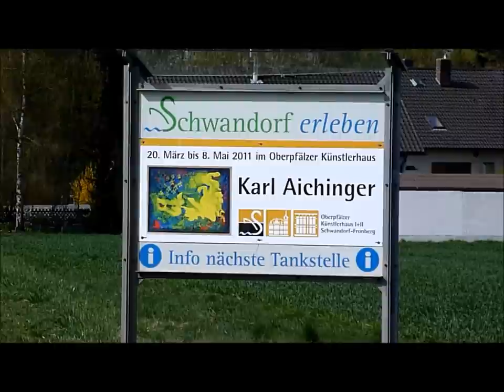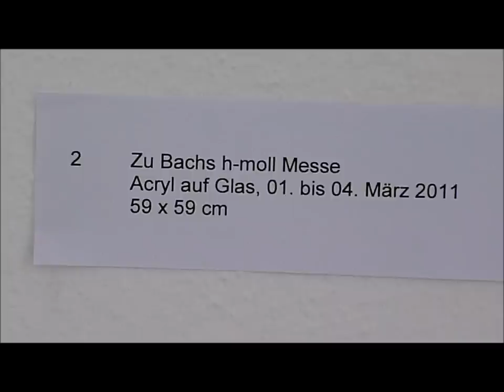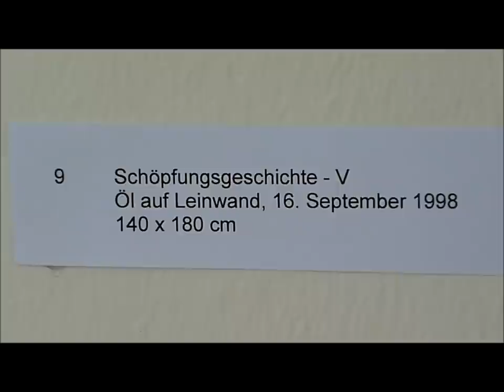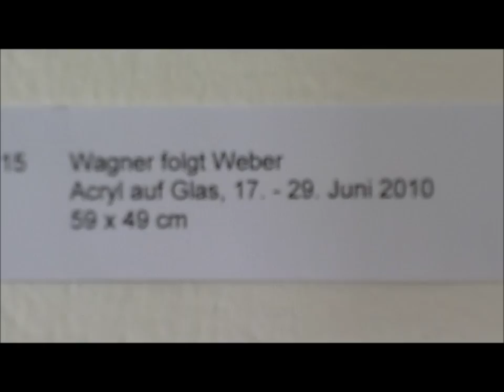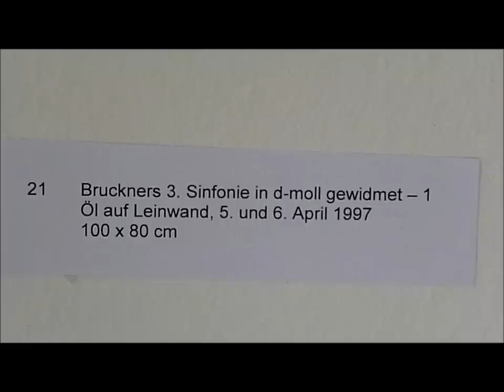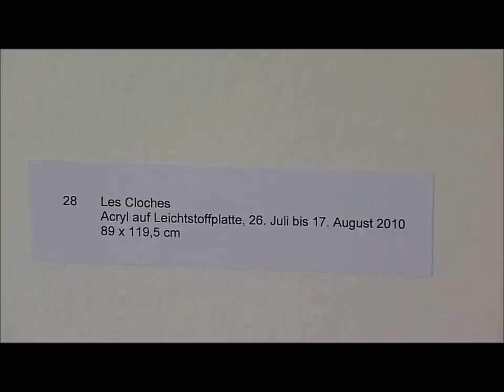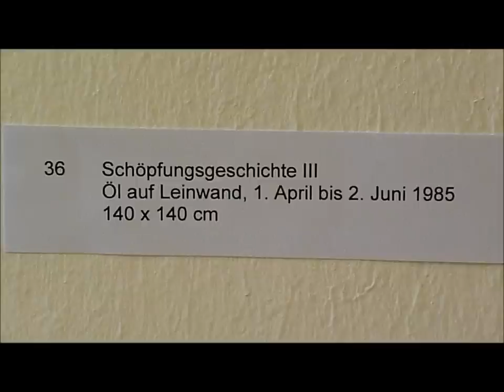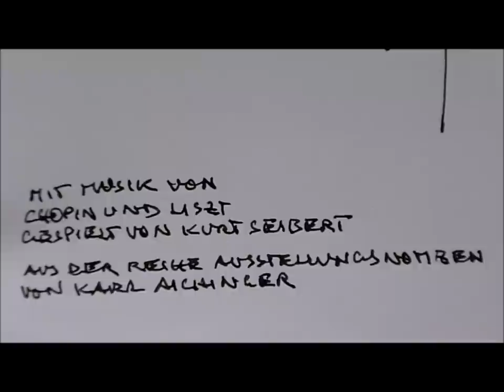Karl Aichinger im Oberpfälzer Künstlerhaus 2011 - mit Musik gespielt von Kurt Seibert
eine filmische Improvisation von Karl Aichinger vom 10. April 2011, aus seiner Reihe Ausstellungsnotizen mit Musik von Chopin und Liszt, gespielt von Kurt Seibert (Verwendung der Aufnahme mit freundlicher Genehmigung des Pianisten) über die Ausstellung: " Karl Aichinger im Oberpfälzer Künstlerhaus - ich nehme wahr und was ich mache ist Musik " vom 20.März 2011 - 8.Mai 2011 mit Bildern von Karl Aichinger